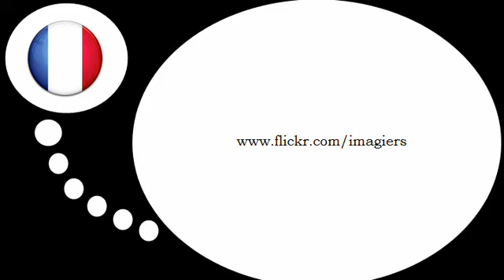Französisch Stunde = der Computer